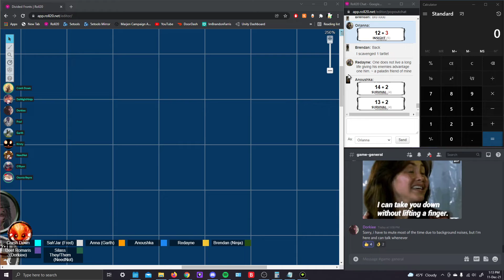December 11th, Part 3 [Placed to Rest]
Something Something first contact